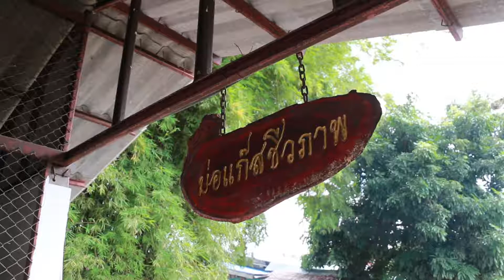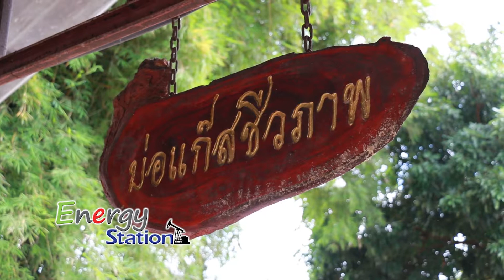ตอน ปตท สผ ส่งต่อองค์ความรู้บ่อก๊าซชีวภาพสู่เมียนมา